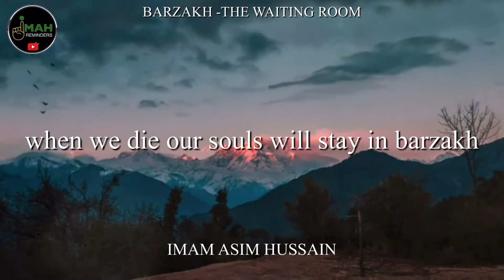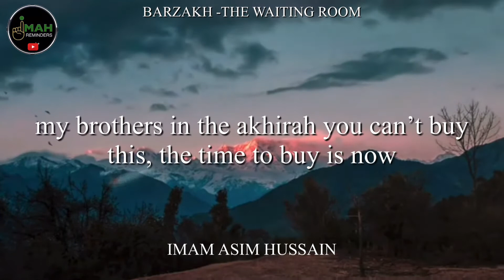The Barzakh | IMAM MUHAMMAD ASIM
Invest in your akhirah now, do good now, this will Benefit you In the grave and In the Akhirah.

- Imam Asim Hussain